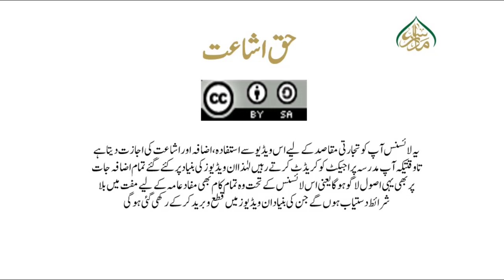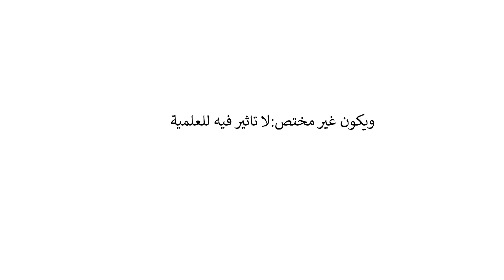شرح ملا جامی، سبق: 66/ ویکون غیر مختص/66:Sharha Mulla Jami Lesson